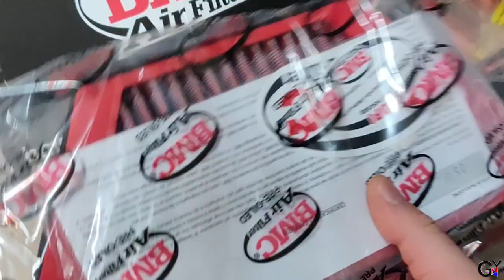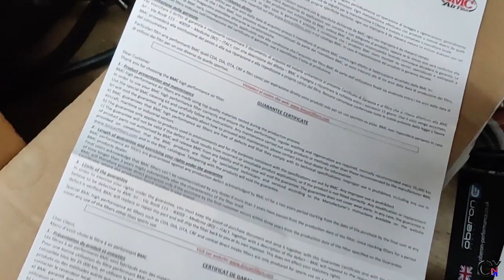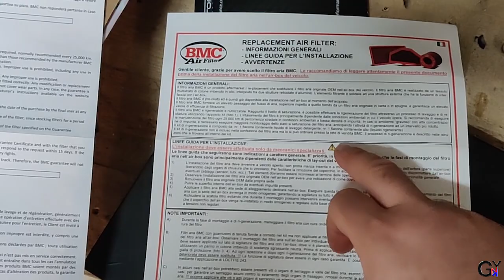ZZR 1400 How to replace air filter ITA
Come sostituire il filtro aria con uno in cotone